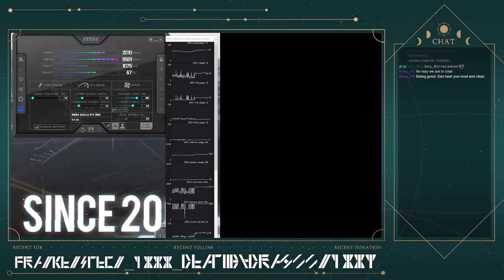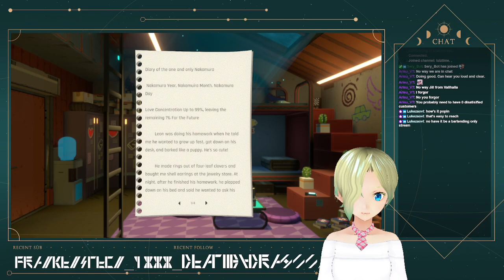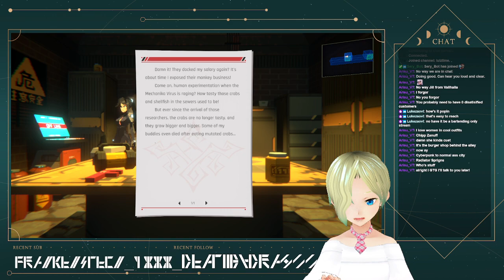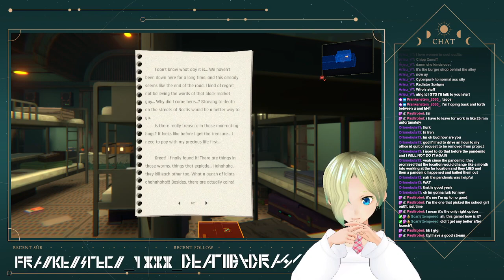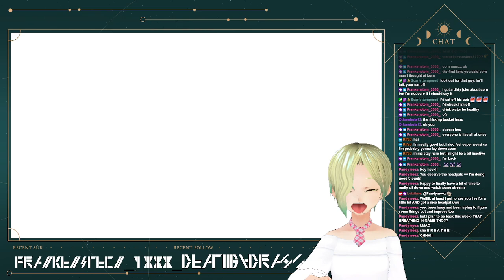[Mischief Monday] Cyberpunk Scuffsimulator, Anno: Mutationem!